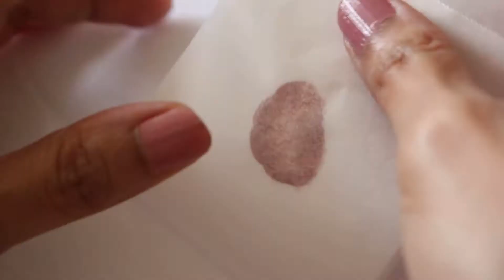DIY Rose | How to make a simple rose 🌹🌹🌹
Hello,

In this video we are making a simple rose flower using a glue stick and a glue gun. Here we have used glitter based glue sticks and can also be done using plain or transparent glue sticks.

The items required are glue gun and any type of glue stick, plain color or glitter type.